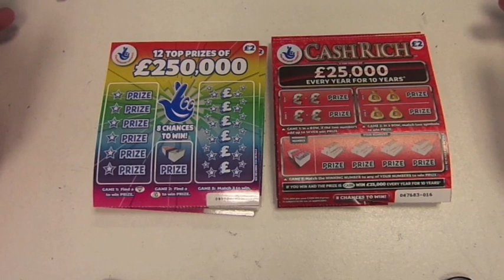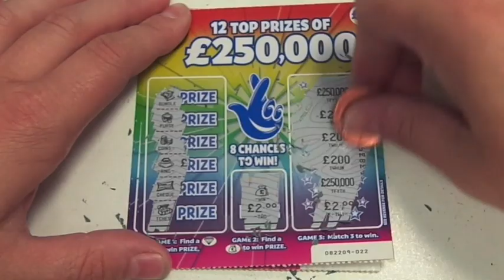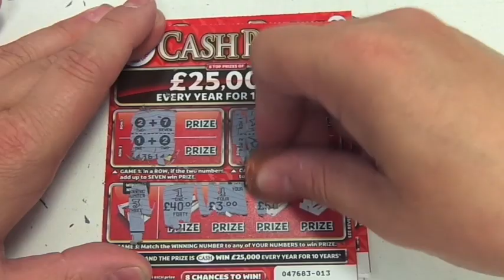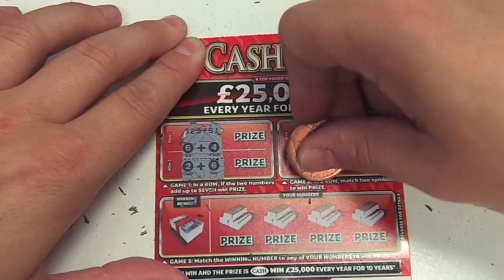Scratchcard CHALLENGE rainbow £250.00 & cash rich